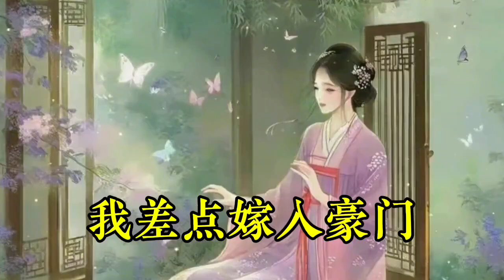《我差点嫁入豪门》，作者，刘小念